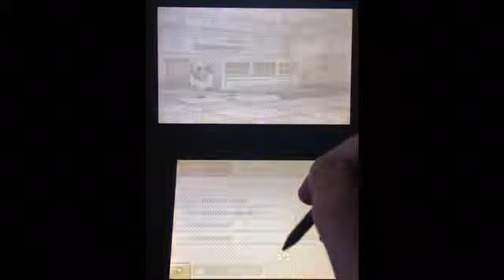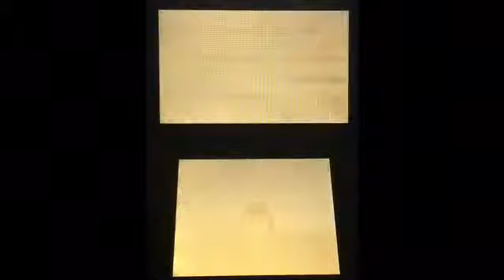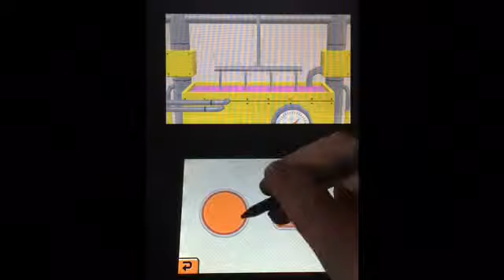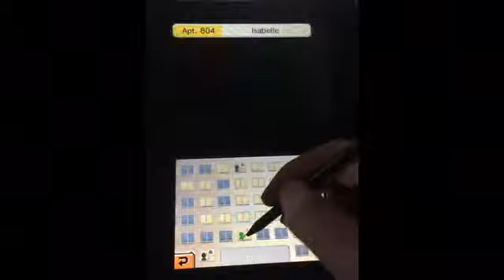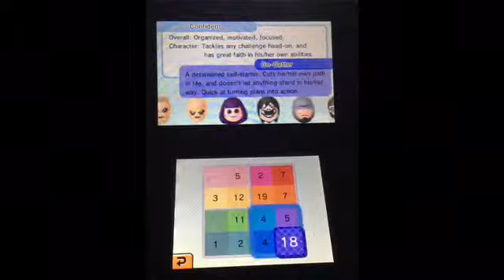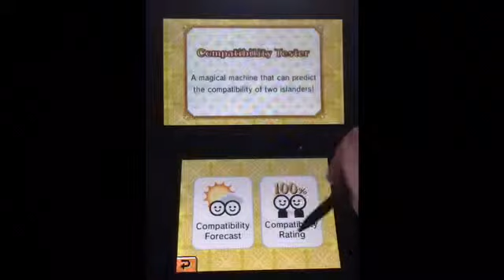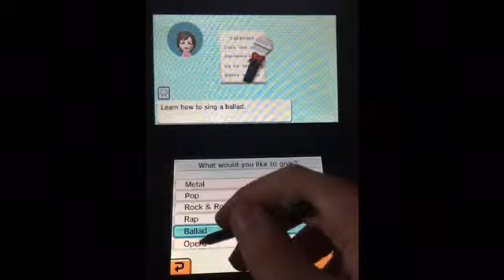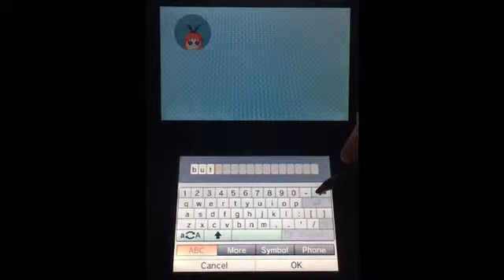Tomadachi life | 2 songs in one video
Wow I guess